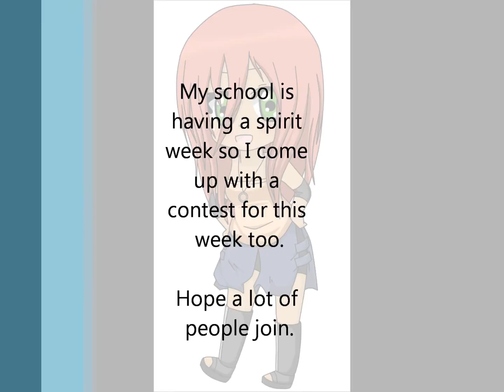Day one of Contest (Closed)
Closed of now!
(note: if more people join the contest will be open again.)

Prizes:
6th place - 1 edit of your OC/RPC
5th place - 2 edits of your OC/RPC
4th place - 3 edits of your OC/RPC
3rd place - 4 edits of your OC/RPC
2nd place- 5 edits of your OC/RPC
1st place- 6 edits of your OC/RPC and a Beat of you OC/RPC(s)

Others who enter i will make a video of your OC/RPC.

if no one joins i will not post the other videos.